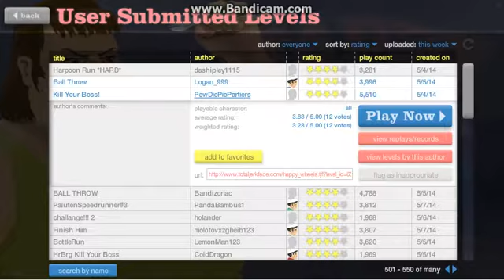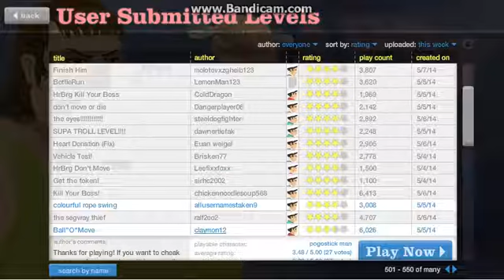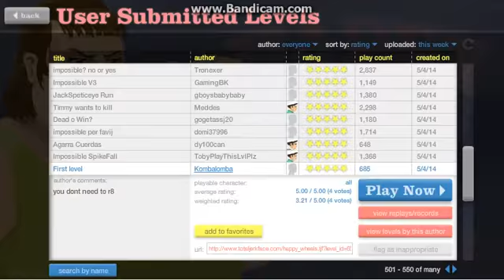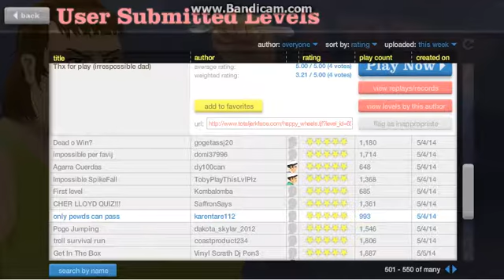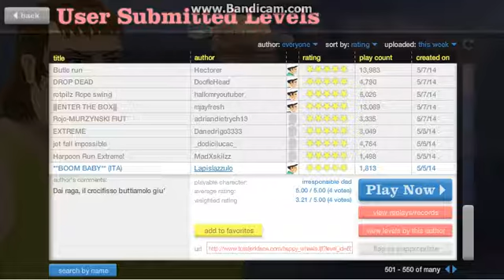happy wheels part 2 jb try to kill me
jb try to kill me!!!